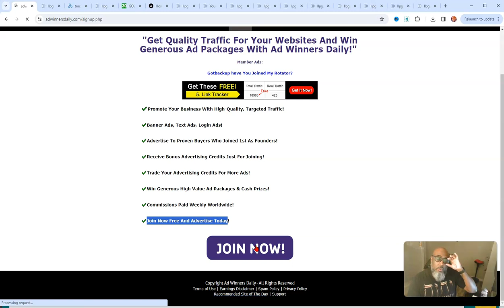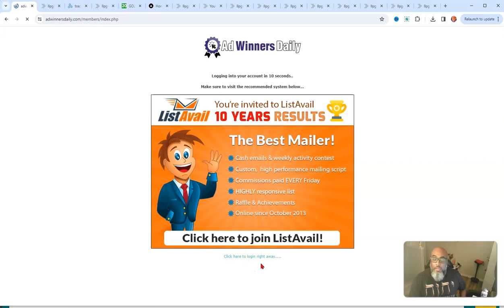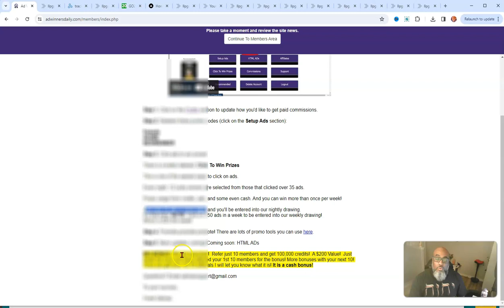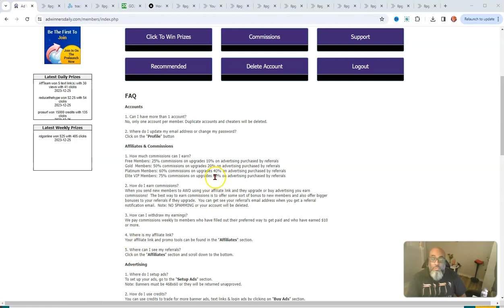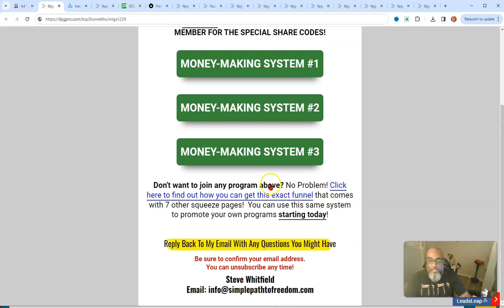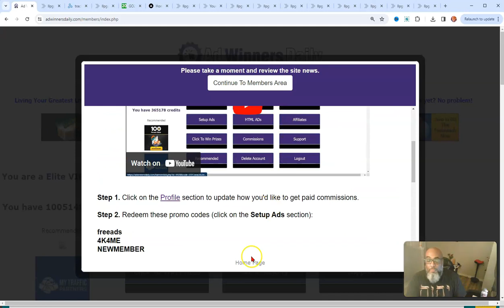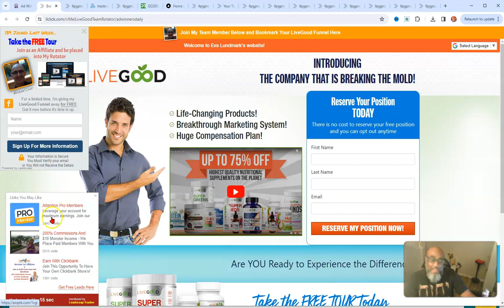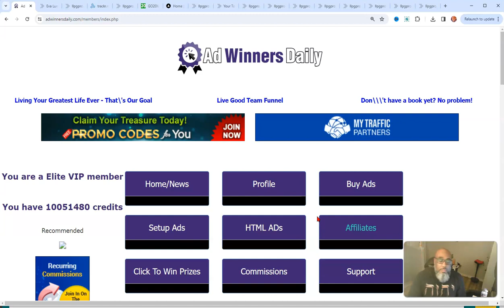Ad Winners Dailey Overview | Get Paid to Post Your Ads. Get Quality Traffic For Your Websites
💥"Get Quality Traffic For Your Websites And Win Generous Ad Packages With Ad Winners Daily!"

💥Without All the Emails blowing out your box (pause 🤣)

👉Free Members: 25% commissions

✔️Promote Your Business With High-Quality, Targeted Traffic!

✔️Banner Ads, Text Ads, Login Ads!

✔️Advertise To Proven Buyers Who Joined 1st As Founders!

✔️Receive Bonus Advertising Credits Just For Joining!

✔️Trade Your Advertising Credits For More Ads!

✔️Win Generous High Value Ad Packages & Cash Prizes!

✔️Commissions Paid Weekly Worldwide!

✔️Join Now Free And Advertise Today!